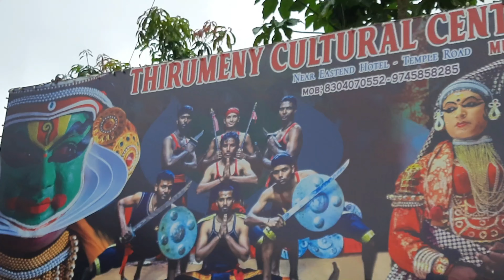Kathakali|Kathakali Dance|Kerala Traditional dance kathakali|Keral tour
kathakali#kathakalidance#keralatour#leraladance#keralatourisam